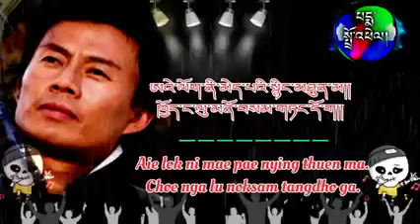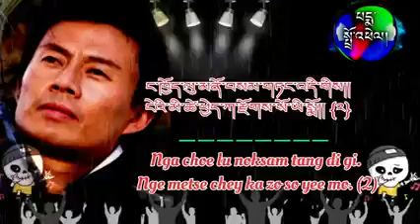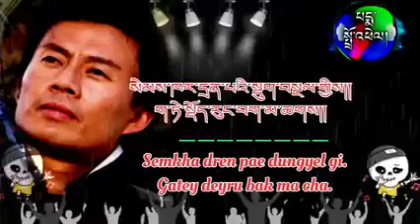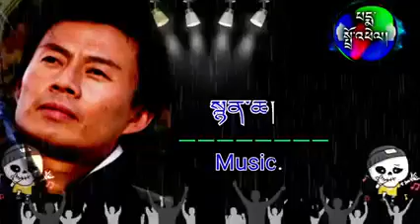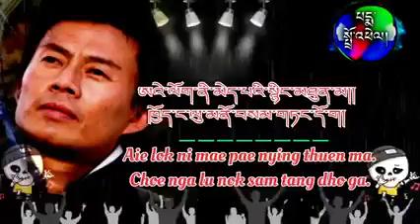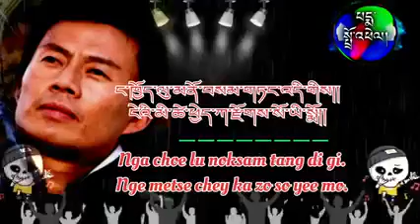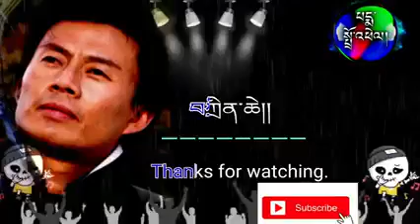old is gold || Nidup Dorji || bhutanese old song